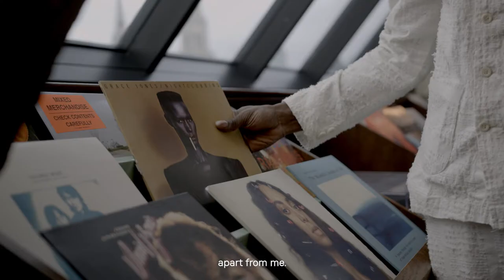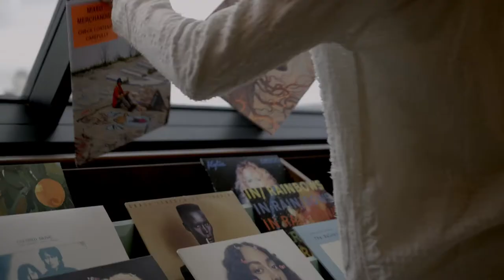March cover star Kojey Radical at 180 House | Soho House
Ahead of his Shoreditch House performance this month, we catch up with the Hoxton MC at 180 House about his debut album, ‘Reason To Smile’, his dream dinner guests and his favourite things about London — all enjoyed over not one, but two picantes

Chief Content Officer: Jonathan Heaf
Content Director: Olivier Geraghty
Content Editor: Anish Patel
Video Editor: Bryony Watson
Producer: Camilla Weston
Interview: Andy Morris
Photographer: Danny Kasirye
Photographer's Assistant: Jem Rigby
Videographer: Andi Hampton at Family Creative
Grooming: Rita Osei-Kusi
Stylist: Toni-Blaze Ibekwe
Stylist's Assistant: Naomi Odia

ABOUT SOHO HOUSE
A members club founded in 1995. A home for creative people to come together